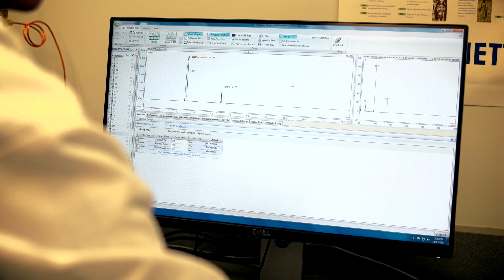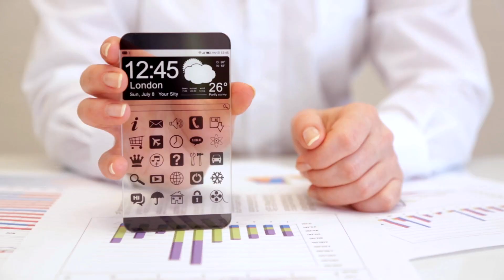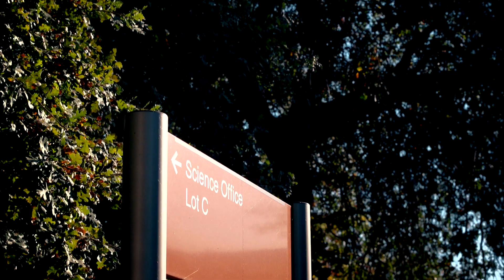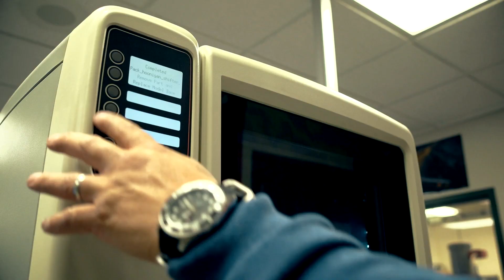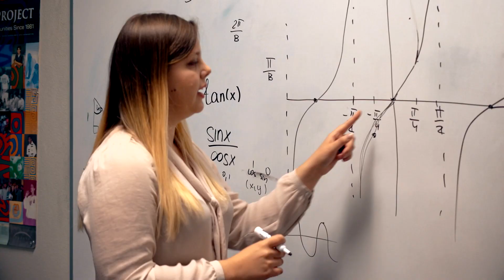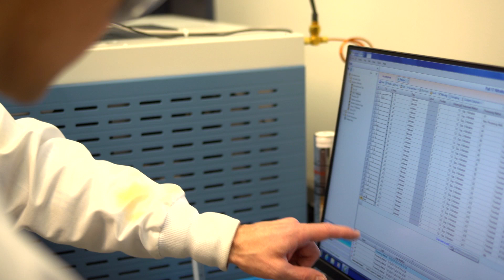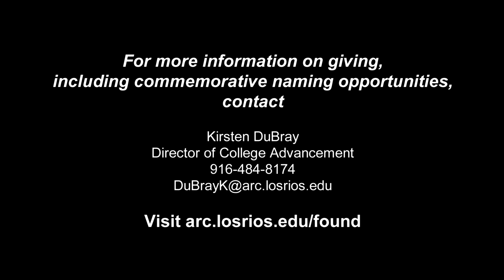American River College STEM Campaign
Learn more about the American River College Science Technology Engineering and Mathematics (STEM) campaign!